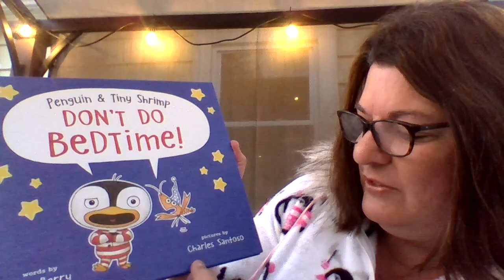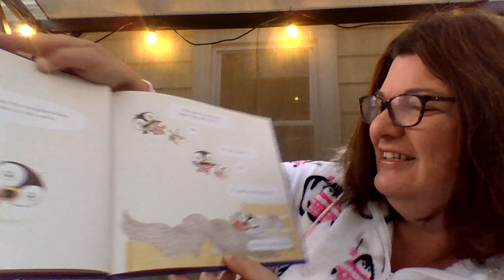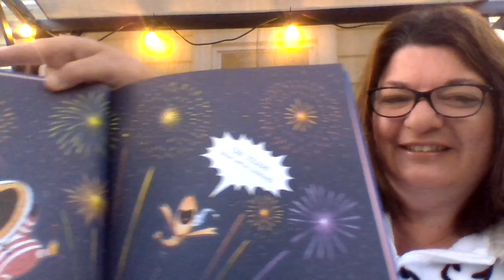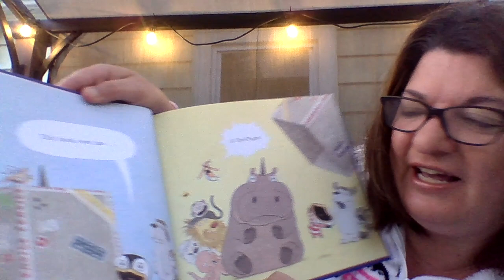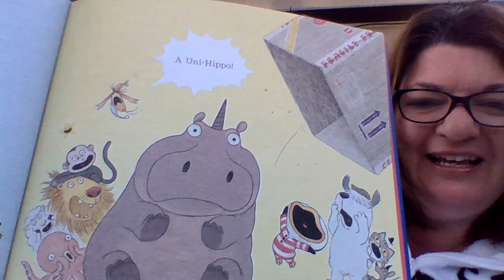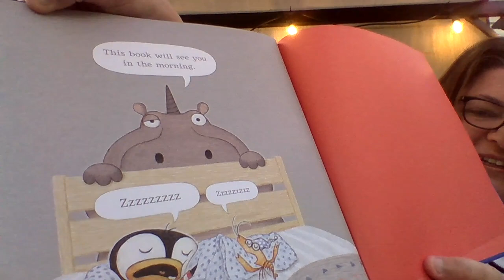Heath Brook Story Time with Mrs. Engelken - Penguin & Tiny Shrimp Don't Do Bedtime! by Cate Berry